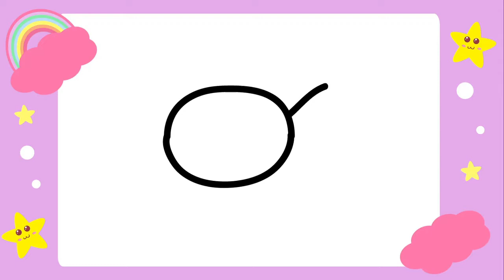How to draw cute toffee drawing | How to color | Easy draw toffee | Digital arts for kids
Simple way to draw a toffee for children.